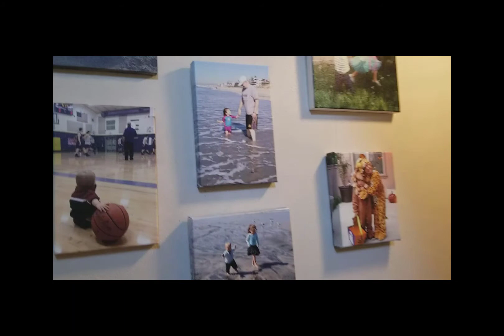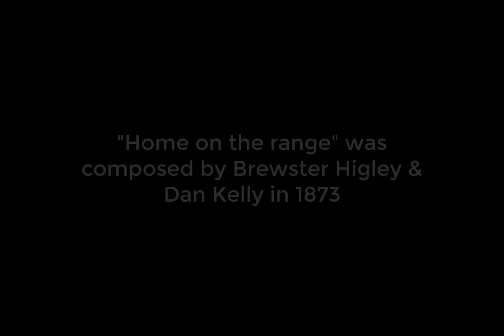2017 M11 49 The Bower's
The home of my American sister Sharon (Losh) and her husband Dennis Bower in Onalaska, Washington State where we spent one and a half most wonderful days of our life in the company of Beverly Losh, my American mother, who - by then - looked like 28.